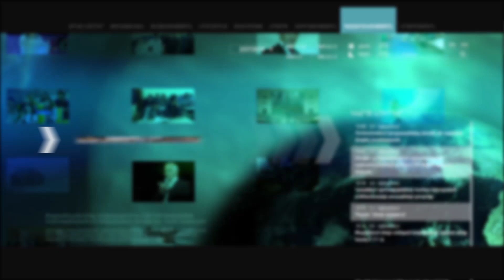Արցախի Հանրապետության ճանաչման իրավական հիմքերը շատ են. Գևորգ Դանիելյան